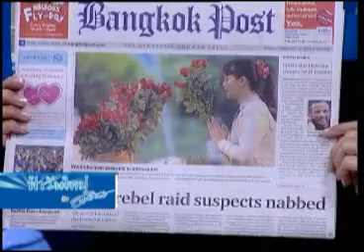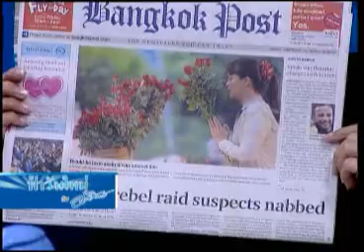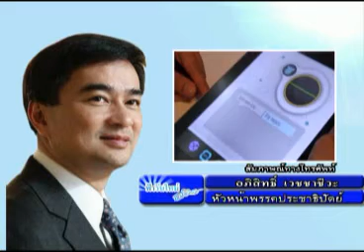ฟ้าวันใหม่ 15 02 56 เบรค1